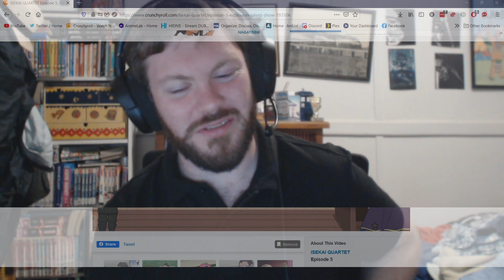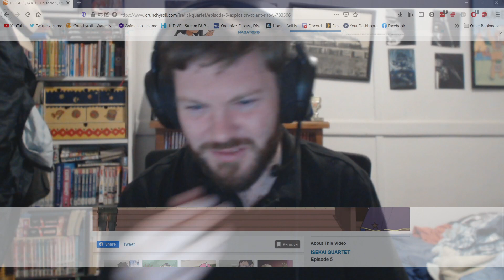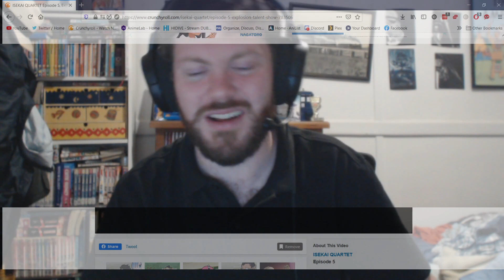Isekai Quartet Episode 5 Reaction (異世界かるてっと)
Explosions and talent shows.

My Patreons.
Evelvown
Arthur Cunha
BlackHeart.
mercuriallyCooperative